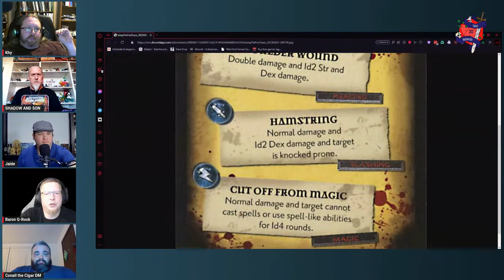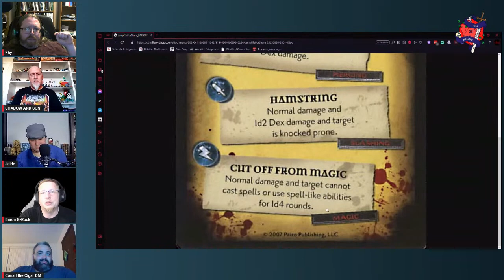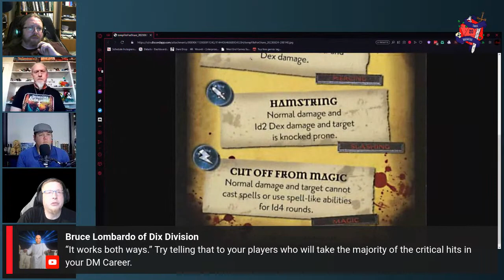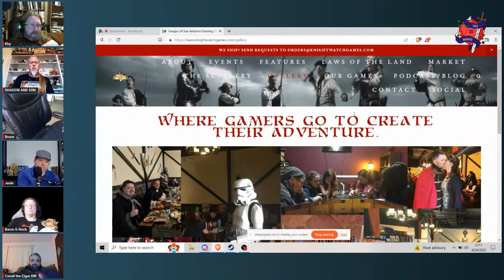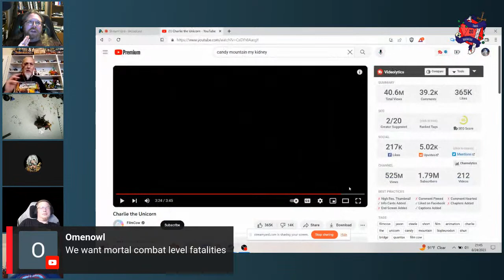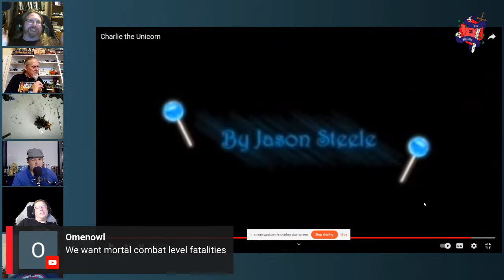TableBreakers: Crits....how to make them more entertaining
Tonight the panel will look at ways to make critical hits more fun and entertaining for your table

Welcome to The Table Breakers Podcast, the ultimate resource for Dungeon Masters! Our panel of six experienced DMs has over 70 years of combined experience in this beloved hobby, and we're excited to use our knowledge to help both new and veteran DMs alike.

Tune in to our show for insightful discussions on a variety of topics, from world-building and character development to combat and storytelling. Our goal is to provide valuable tips and tricks that will help you become a better DM and create unforgettable experiences for your players.

Whether you're a seasoned pro or just starting out, The Table Breakers Podcast has something for everyone. Join us on this journey as we break down the barriers to DMing and help you take your game to the next level.

Khymerion:                                  @Khymerion
Bruce:                                           @brucelombardo
The Cigar DM:                             @thecigardm5224
Jaide:                                            @JaideDuo
Shadow and Son:                        @shadowandson3550